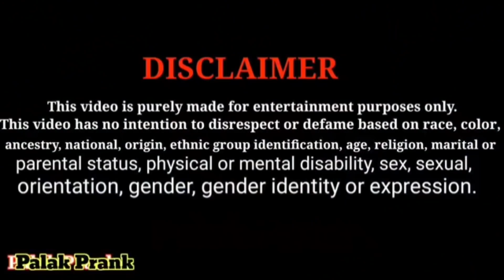बौने को लड़कियों से प्यार सब को मम्मी बोलने लगा (Epic Reaction)